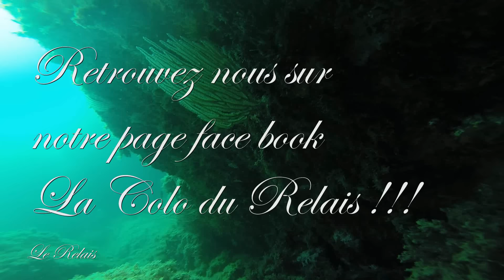sortie en apnée dans la réserve de banyuls sur mer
Toujours un plaisir que de faire découvrir la splendide réserve de banyuls sur mer !!!
De très belles images , malheureusement on n'a pas pu filmer toute les espèces de poissons que l'on a vu mais loup, sar tambour , corb ou encore mérou sont présent dans cette vidéo Bon visionnage à tous !